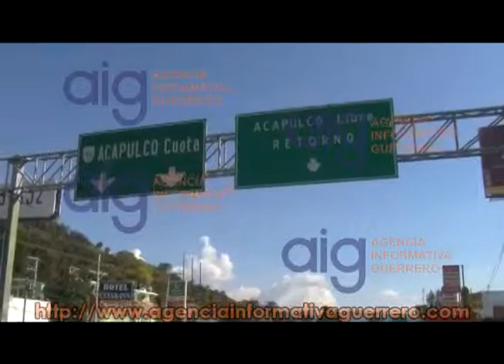Estudiantes que integran el frente unido de normales públicas del estado, marcharon